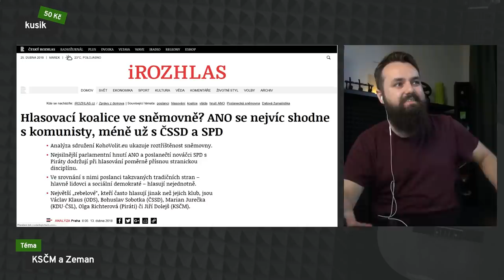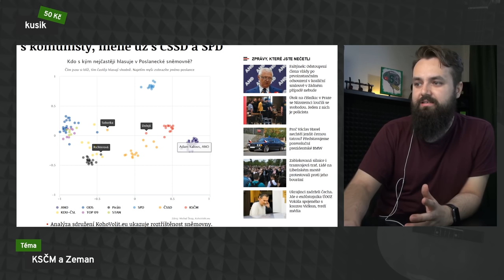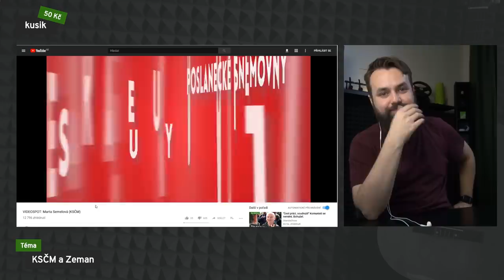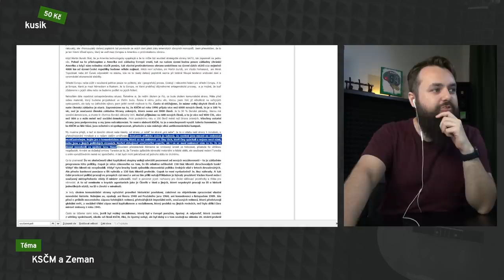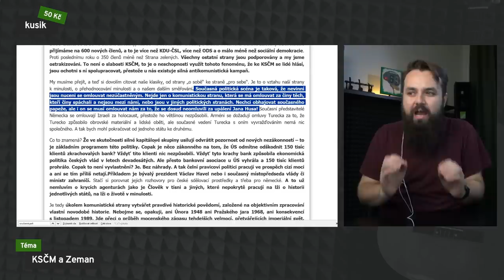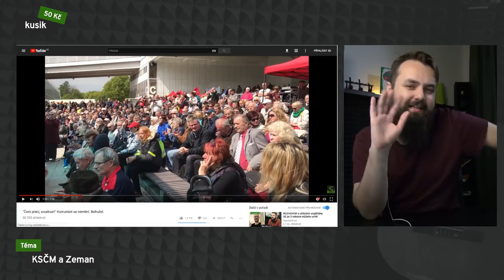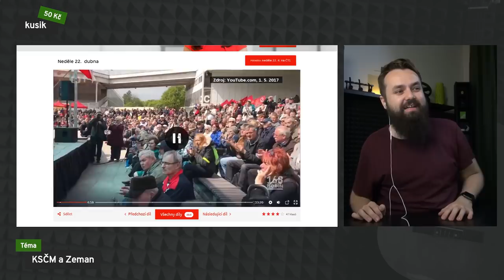Výroky komunistů, za které by se měli omluvit. Patří KSČM do vlády?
KSČM bude možná ve vládě. Vyrovnali se z minulostí před rokem 1989? Podíváme se na výroky Marty Semelové a Vojtěcha Filipa. Od své minulosti se distancovali, ale mysleli to upřímně?

LIVESTREAMY

SOCIÁLNÍ SÍTĚ

PODPORA

StandaShow funguje díky vaší podpoře. Každý příspěvek se počítá a umožňuje mi dělat kanál tak, jak by to jinak nebylo možné. Nebýt závislý na sledovanosti a mít větší svobodu při tvorbě. Za to vám děkuji!

Bitcoin »»» 36MWhd1qJaZ829PczvSzzYHhpCvCQdEtvG
Bitcoin Cash »»» 15E8awFZpHQ2GTYfvjydmcKBAPBx5W7QW2
Litecoin »»» MEFLKM3Rn2Aa8AVMi75JKNvX4uSAU4taLP
Zcash »»» t1bn51ubCD1zZmGdLjrjm7TbMzkp9yu9ZVK
Dash »»» XtgQ98GCZU2gC2efVpute4YobnTh8anht2

StandaShow - nedělám videa pro děcka. Jmenuju se Standa (nečekaně, ehm), je mi 28 let a žiji v Praze. Zajímám se o YouTube, technologie a politiku. A točím o tom videa.